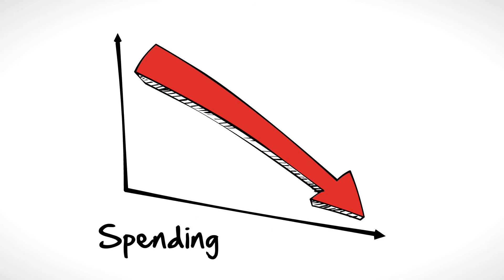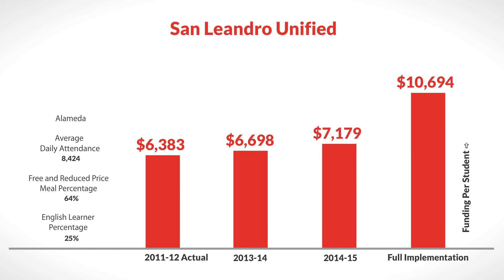LCFF for San Leandro Unified